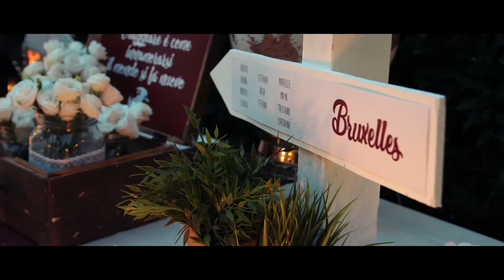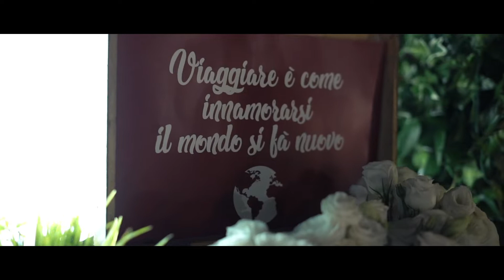Wedding trailer - Lorenzo & Giorgia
7 Luglio 2018 - Valerio Pantani Photography e Films